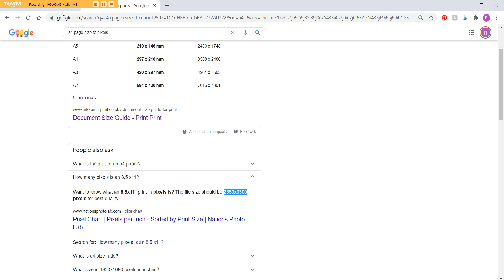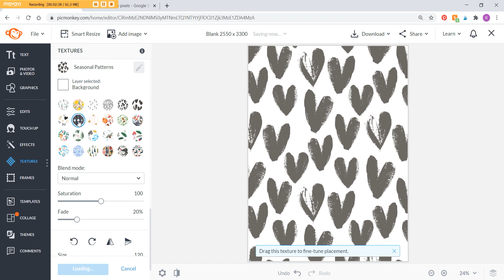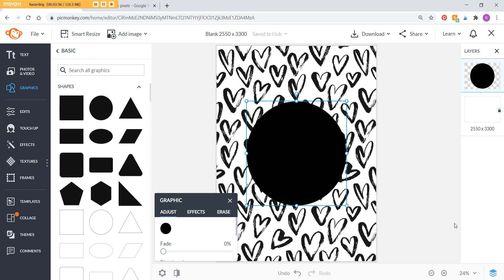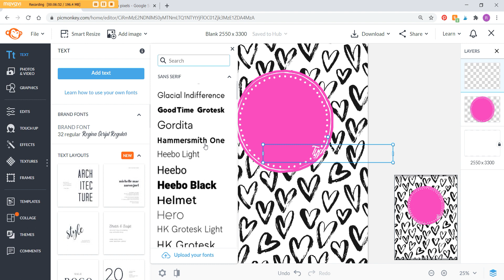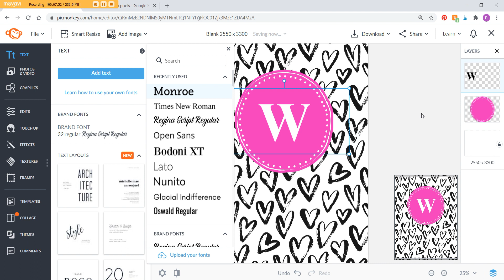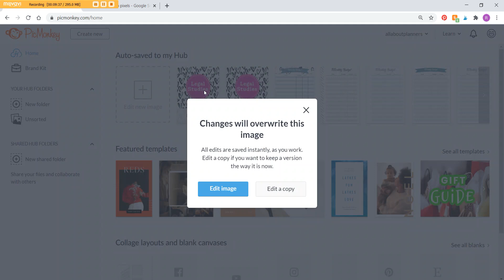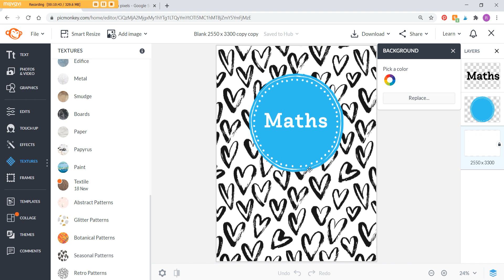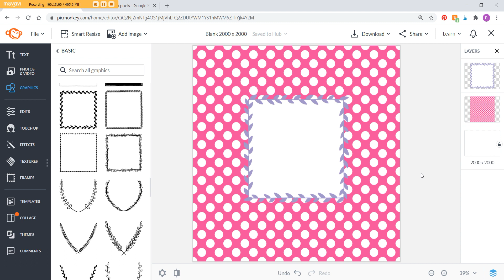How to make a custom Planner or Binder cover in PicMonkey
- How to download & install custom fonts (and where to find them)
- My digital paper shop if you want different pattern backgrounds to what PicMonkey offers

Let me know if there are any other design programs you would like to see a printable tutorial for and make sure you subscribe to be notified when new planner related videos are posted.
*** Helpful posts from my blog about making printables ***

- Microsoft Word vs. Photoshop: which is better for making printables
- Microsoft Word vs. Microsoft Excel - which is better for making printables
PRINTABLES ECOURSES:
If you want to learn how to make a complete planner from scratch, have a look at my ecourses:

Etsy Shop